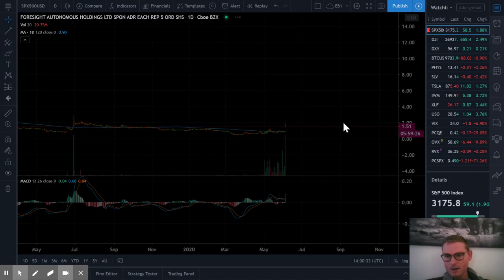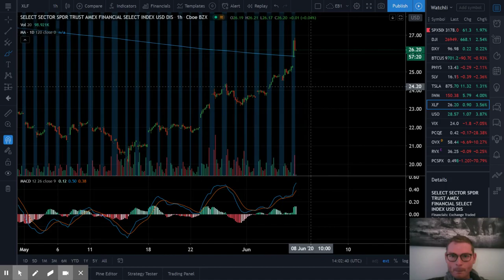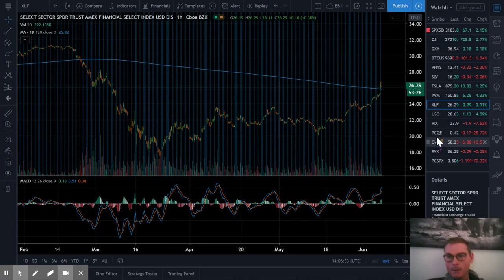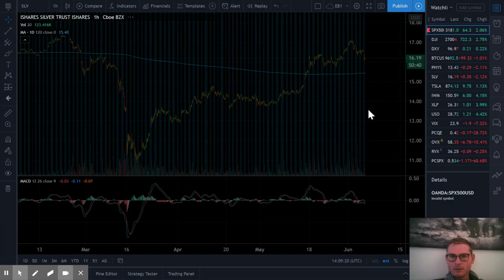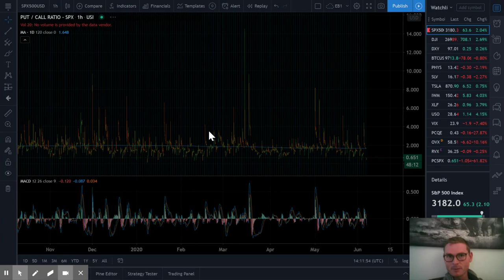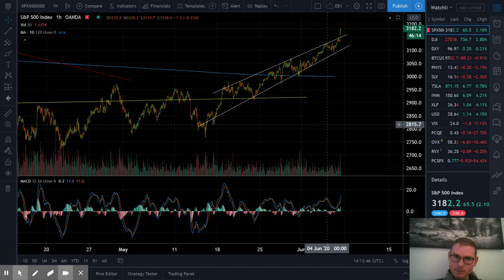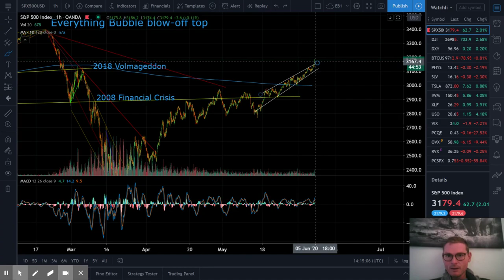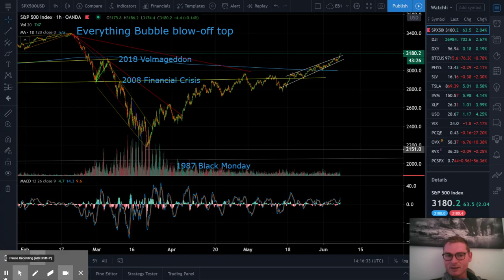frsx stock: Foresight COVID-19 patent application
frsx stock, Foresight Autonomous Holdings Ltd. Foresight goes 2x on a patent application for COVID-19 heat camera and AI system, for coronavirus symptoms detection.

Foresight is an Israel-based developer of auto sensors systems and is just now entering the COVID-19 arena with the development of a mass screening product to help detect COVID-19 symptoms, using visible-light and thermal cameras. The company said it has submitted a patent application for a system and method of detection of people with the COVID-19 virus. They claim expertise in the thermal-visual field, and interest from several customers already for their system. Of course, this is just an application for a patent. Nothing has been granted.

And let's check out the stock market.